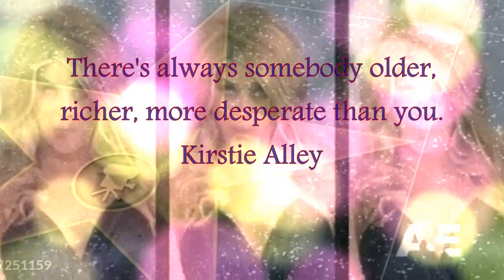Kirstie Alley - Heaven Got Another Angel